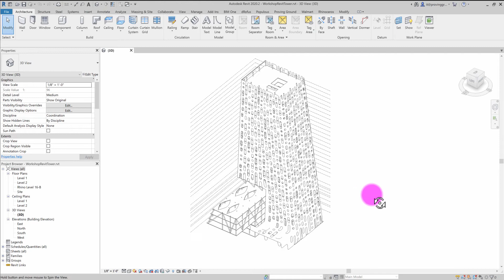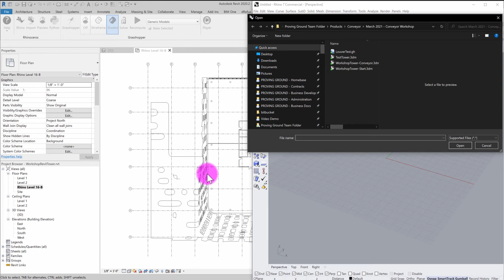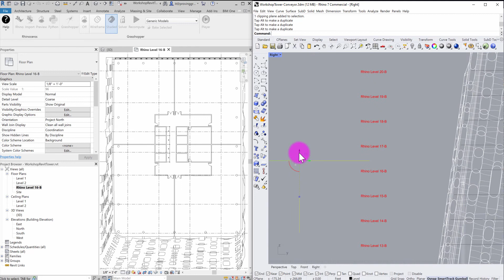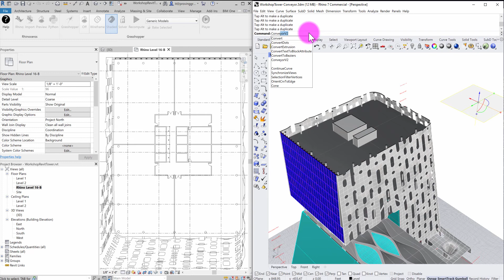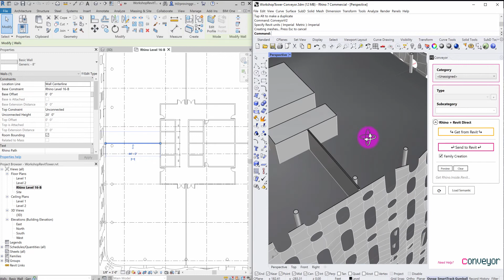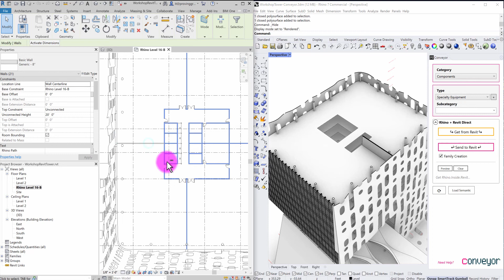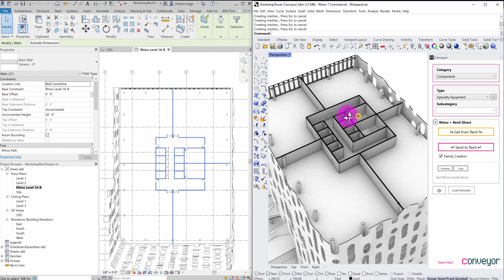Conveyor Tutorial - Get Revit Walls into Rhino (Conveyor + Rhino.Inside.Revit)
This tutorial describes the process for getting Revit objects - such as walls - into Rhino 7 using the Conveyor V2 plugin. Conveyor V2 introduces novel translation log that expands the Rhino-Revit integration with Rhino.Inside.Revit. Conveyor exposes a simple Rhino interface for getting and sending objects between Rhino and Revit.